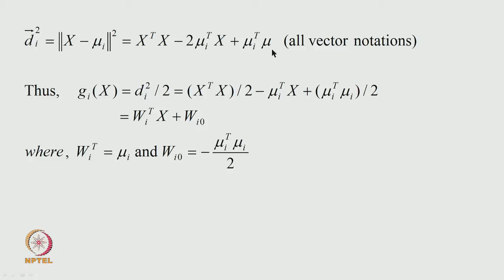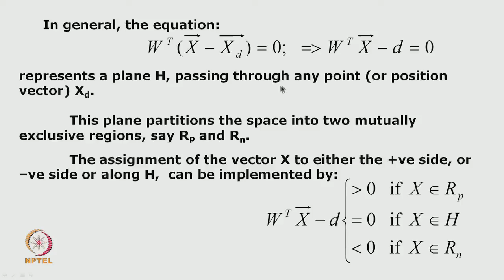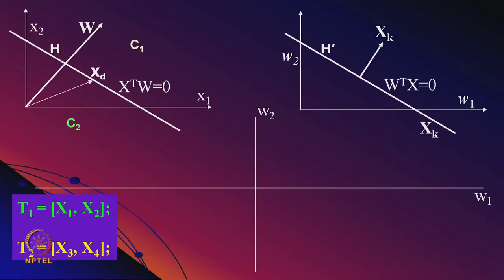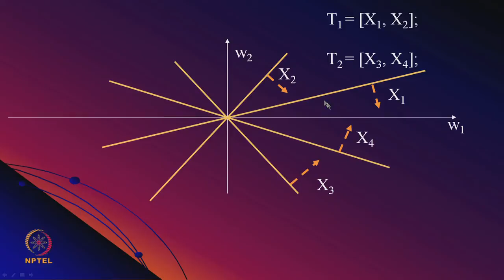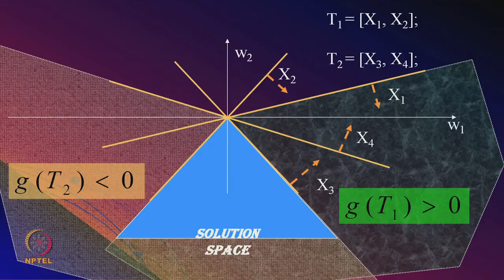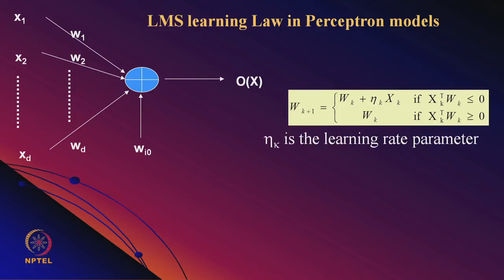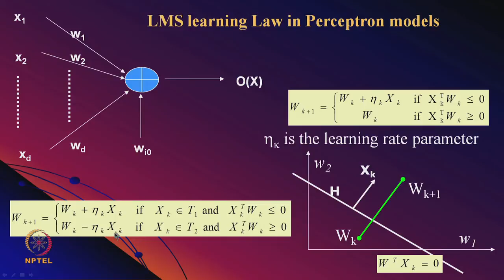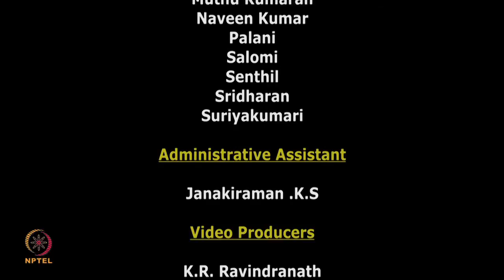Mod-02 Lec-17 Linear Discriminant Function and Perceptron